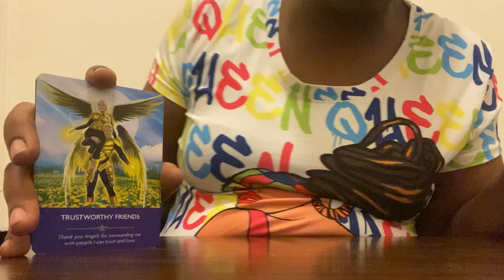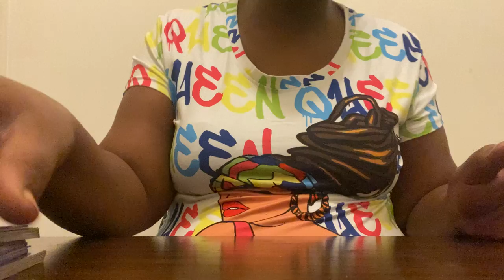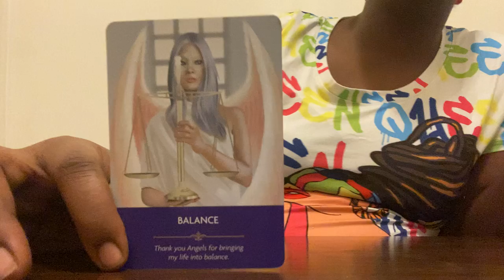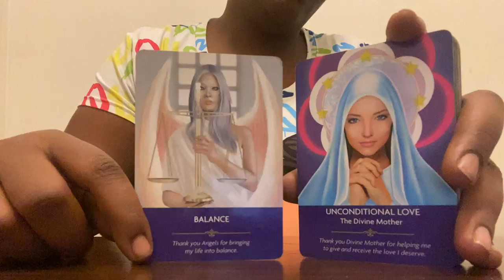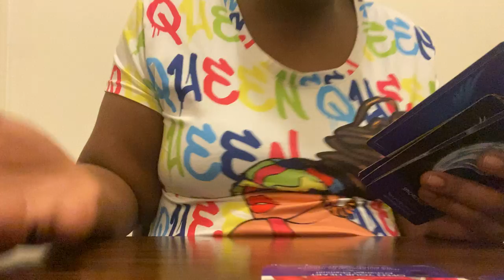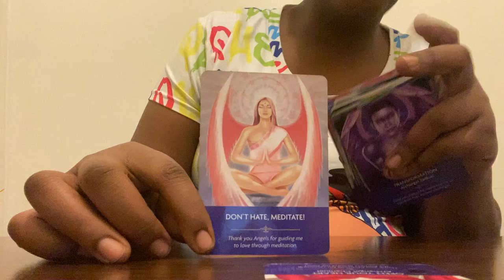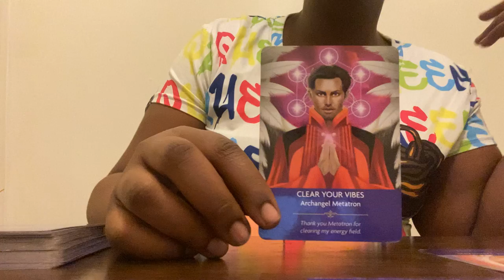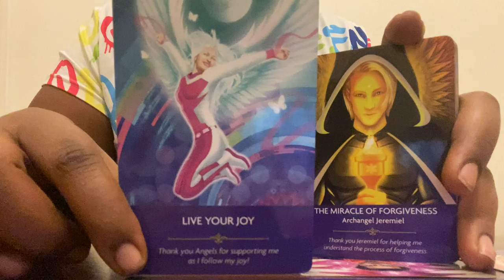BOUNDARIES ARE 2LET THE GUD IN & THE BAD OUT.. NT 2 STP U FRM LUVIN AGAIN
HEYYYYYY, HONEY BEE🥰 🐝 🍯

If it really really REALLY resonated with you go ahead and book your personal session today👁🔮

-Namaste🙏